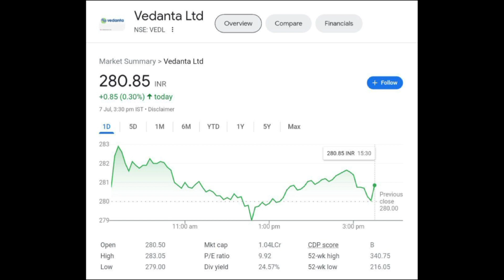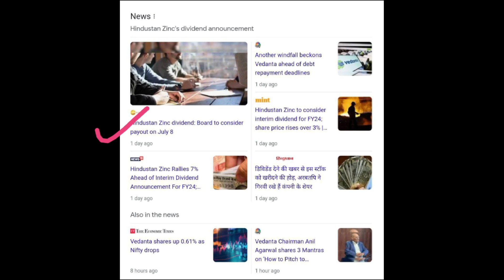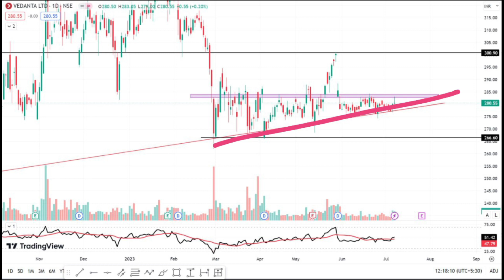Vedanta Share Latest News || Vedanta Share Target Price || Vedanta Bouns News || @Traders Dream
TOPIC COVERED :

target 2022
latest news on Vedanta delisting
Vedanta delisting
share news
rachna ranade
stock news
stock review
share review
pranjal kamra
share price
stock price
stock analysis
sunil miglani
latest news
latest update
news latest
news in hindi today
news today
brokerage report
brokerage view
brokers view
brokers call
top stocks
best stock
intraday tips
intraday shares
intraday stock
intraday trading
trading stocks
stock market
intraday shares
share calls
stocks calls
Stock market
Investing
Intraday Trading
Stock Future
Trading view
Intraday Trading tips
Stock
stock news
trade
stock market live
trading account
stock market live
Trading
stocks
share market
business ideas
sgx nifty
sensex
nifty
stock market
nifty bank
bank nifty
nifty today
Nifty future
Market Watch
Latest Stock Market Videos.
traders dream